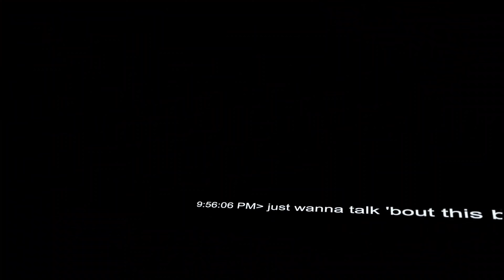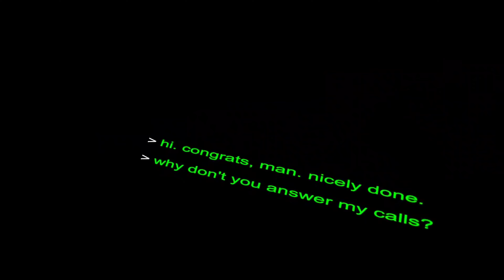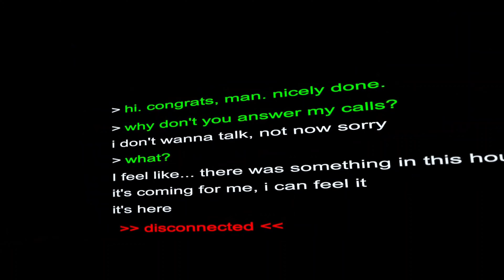eyes horror VR full gameplay (no commentary)